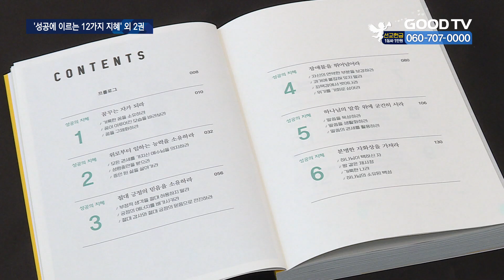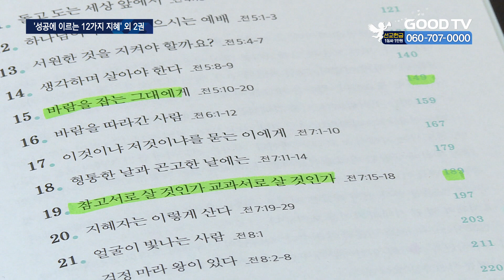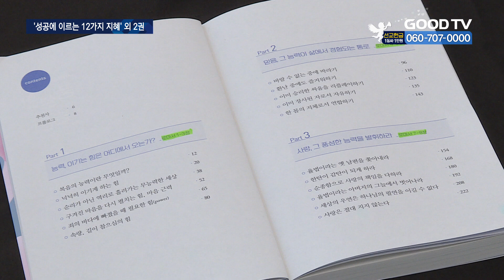‘믿음의 삶’ 사는 크리스천의 성공, 어떻게 이룰까 [GOODTV NEWS 20230328]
[ 앵커 ]

그리스도인의 목표는 예수를 닮는 삶입니다. 하나님을 영광스럽게 하고 주변 사람들에게 은혜를 베푸는 것이 곧 성공입니다. ‘어떻게’ 닮아가야 하는지 고민하는 이들을 위한 신간이 나왔습니다.
‘성공에 이르는 12가지 지혜’는 성경에 근거한 12가지 방법을 알려줍니다. ‘꿈꾸는 자가 돼라’ ‘위로부터 임하는 능력을 소유하라’ ‘절대 긍정의 믿음을 소유하라’ 등 명확한 방법을 제시합니다.

[ 기자 ]

성공에 이르는 12가지 지혜 | 이영훈 / 교회성장연구소

그리스도인의 목표는 예수를 닮는 삶입니다. 하나님을 영광스럽게 하고 주변 사람들에게 은혜를 베푸는 것이 곧 성공입니다. ‘어떻게’ 닮아가야 하는지 고민하는 이들을 위한 신간이 나왔습니다. ‘성공에 이르는 12가지 지혜’는 성경에 근거한 12가지 방법을 알려줍니다. ‘꿈꾸는 자가 돼라’ ‘위로부터 임하는 능력을 소유하라’ ‘절대 긍정의 믿음을 소유하라’ 등 명확한 방법을 제시합니다.

[  이영훈 담임목사 / 여의도순복음교회 : 우리는 주님 안에서 주님 가운데 잘될 수밖에 없습니다. 왜냐하면 하나님의 축복받은 자녀이기 때문입니다. 여러분 꿈이 없이, 방향 없이, 목표 없이 어떻게 인생을 살아갑니까. 꿈은 믿음과 함께 갑니다. 믿음이 꿈을 만들고 꿈이 믿음을 성취시켜 주는 것입니다.  ]

바람을 잡는 그대에게 | 최병락 / 두란노

기독교인이 ‘세상적인 것’을 목표로 정하는 건 바람을 잡는 것과 같다고 합니다. 책 ‘바람을 잡는 그대에게’는 크리스천이 믿음의 성공을 이루는 법을 전도서에 나온 지혜로 알려줍니다. 전도서 15장은 아무리 가져도 만족할 수 없는 이유를 설명합니다. 이어 19장에서는 세상의 기준보다 하나님의 기준을 가져야 한다고 조언합니다.

저자인 강남중앙침례교회 최병락 담임목사는 “기독교인들이 세상을 쫓아가느라 귀에 대놓고 말씀하시는 하나님 음성이 안 들릴 때가 많다”고 말합니다. “그럴 때마다 전도서 내용을 떠올려 성령이 붙잡도록 해야 한다”고 강조합니다.

풍성한 승리 | 이성조 / 두란노

세상 고민에 빠진 가상의 크리스천 ‘김 권사’ 이야기를 다룬 신간이 나왔습니다. 기독교인이 겪을 만한 고민들을 모았습니다. 등장인물 ‘이 목사’가 로마서 내용을 바탕으로 ‘믿음의 성공’에 이르는 길을 제시해 줍니다.

지은이 상동교회 이성조 담임목사는 세상적인 일로 고민에 빠졌을 때 하나님은 풍성한 선물 ‘로마서'를 줬다고 말합니다. 구절을 읽고 해답을 얻어 믿음이 강해졌다고 고백합니다. 이 목사는 자신의 경험과 같이 오늘도 삶에서 힘든 싸움을 벌이고 있는 성도들이 책을 읽고 믿음의 승리를 거두길 바란다고 전했습니다.

GOODTV NEWS 장현우입니다.

* 방송시간
 GOODTV NEWS

● 본방 : 월 ~ 금요일 21:50
● 재방 : 화 ~ 금요일 06:50  /  토요일 06:00
● 삼방 : 화 ~ 금요일 12:00   /  토요일 14:00

* 시청방법

- IPTV: KT Genie TV 234번, SKB Btv 293번, LG U+ 273번
- 위성TV: KT 스카이라이프 186번
- 케이블: Btv 케이블 224번, LG헬로비전 289번, 딜라이브 303번,